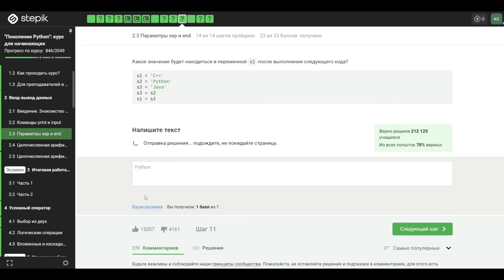2.3 Параметры sep и end. "Поколение Python": курс для начинающих.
Какое значение будет находиться в переменной s1 после выполнения следующего кода?
s1 = 'C++'
s2 = 'Python'
s3 = 'Java'
s3 = s2
s1 = s3

В 2.3 выпуске нашего курса для начинающих мы разбираемся с параметрами sep и end в Python. Эти инструменты позволят вам улучшить оформление вашего кода и сделать его более понятным.

🎯 В этом видео мы представляем решение следующей задачи: какое значение будет находиться в переменной s1 после выполнения указанного фрагмента кода? Мы разберем каждую строчку кода и объясним, как работает каждое присваивание.

🔍 Не пропустите этот урок, чтобы лучше понять принципы работы переменных в Python и научиться применять их в своих проектах!